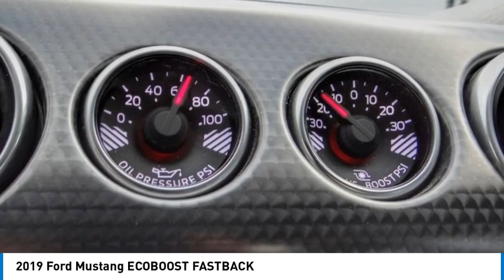2019 Ford Mustang ORANGE TUSTIN PLACENTIA FULLERTON ORANGE COUNTY 00A21868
2019 Ford Mustang ECOBOOST FASTBACK

Villa Ford
2550 N. Tustin St.

VILLA FORD PROUDLY SERVICING ORANGE, TUSTIN, PLACENTIA, FULLERTON, ORANGE COUNTY, & SURROUNDING SOUTHERN CALIFORNIA LOCATIONS. THIS RED 2019 Ford MUSTANG IS EQUIPPED WITH A 2.3L EcoBoost, AUTOMATIC TRANSMISSION, AND RECEIVES AN ESTIMATED 21 City/31 Hwy MPG. CONTACT VILLA FORD AT TO SCHEDULE A TEST DRIVE AND TAKE THIS 2019 Ford MUSTANG HOME TODAY, OR VISIT OUR SHOWROOM CONVENIENTLY LOCATED AT 2550 N. TUSTIN ST. ORANGE, CA 92865. STOCK #: 00A21868 | 2019 Ford Mustang EcoBoost Fastback AIR CONDITIONING POWER WINDOWS 2019 Ford MUSTANG ECOBOOST FASTBACK Recent Arrival! Odometer is 6156 miles below market average! EcoBoost 2019 Mustang Ford RWD - Only $500 Down (OAC) 10-Speed Automatic Clean CARFAX. Race Red EcoBoost 2.3L I4 GTDi DOHC Turbocharged VCT 2D Coupe 21/31 City/Highway MPG Awards: * 2019 KBB.com 10 Coolest Cars Under $30,000 Only $500 Down (OAC). Over 150 pre-owned vehicles available. STOCK #: 00A21868 | VIN: 1FA6P8TH2K5202498 | 2019 Ford Mustang EcoBoost Fastback AIR CONDITIONING POWER WINDOWS Villa Ford